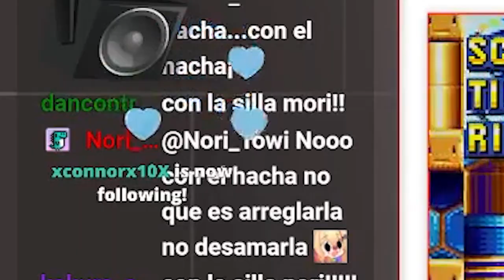Tengo la mejor defensa 🔪 ft. Shin Kikuchi | Muna VTuber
❤ ¡Apóyame! ❤